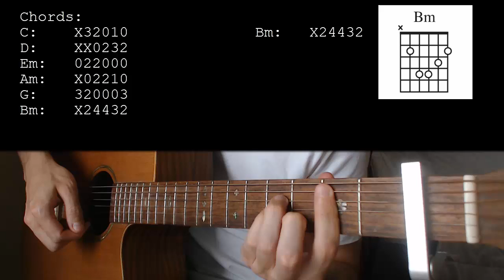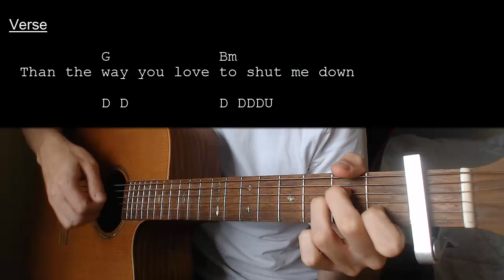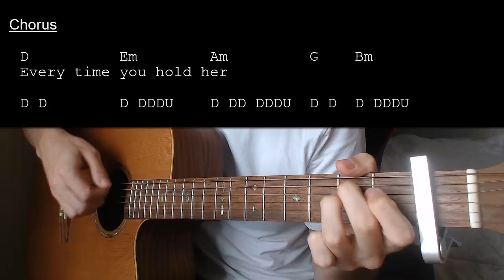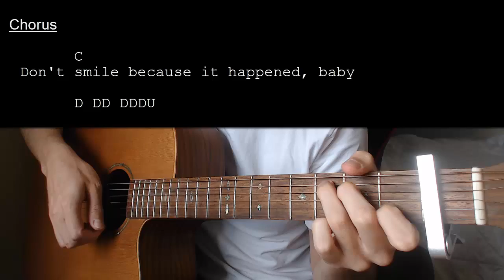Sabrina Carpenter - Don’t Smile EASY Guitar Tutorial With Chords / Lyrics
Learn how to play "Don’t Smile" by Sabrina Carpenter. This Guitar tutorial includes the chords, chord progression, strumming pattern, and lyrics for this song.

Sabrina Carpenter – Don’t Smile   Capo 1

Chords:
C: X32010
D: XX0232
Em: 022000
Am: X02210
G: 320003
Bm: X24432

Strumming: D DD DDDU